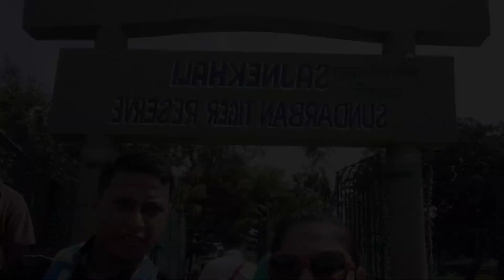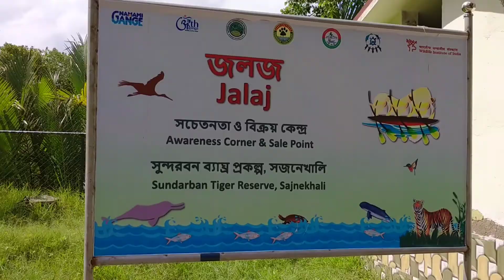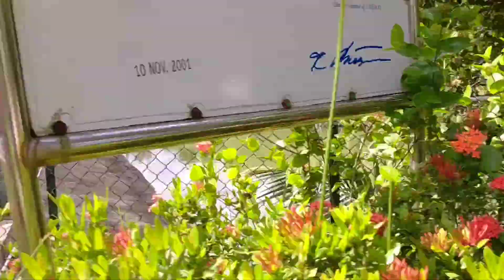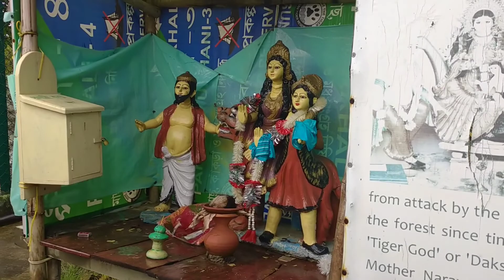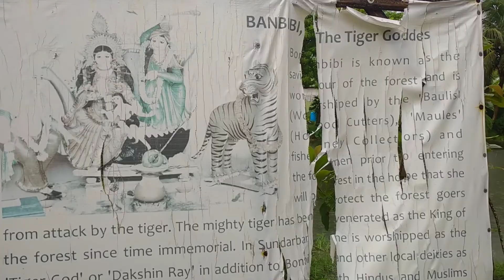Sundorban ইলিশ উৎসব এর দ্বিতীয় দিন /😋🐟 /কেমন কাটলো /vlog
সুন্দরবনে ইলিশ উৎসব ২০২২
| Sundarban Tour 2022 | Ilish Utsav | 3days 2Nights plan
Our Tour agent : Sundarban Lokenath Travels
Pro :- Bapan Das/Sanjib Das

Per head costs under Rs 3400/-(You can use our channel as reference for more discount)
👉 আরো কিছু জানার থাকলে এখনি ফোন করুন
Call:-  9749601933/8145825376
Office :- Beside Canning railway station south 24 pgs.
                 ///Tour covered 2nd day///
Sajnekhali WT, Sudanyakhali view,Dobanki WT,Jungle view, Lastly Pakhir aloi hotel ( including tea,breakfast,lunch,snacks,evening food,,dinner)